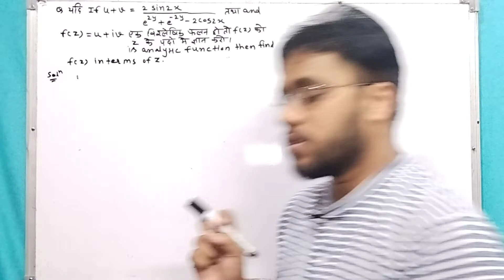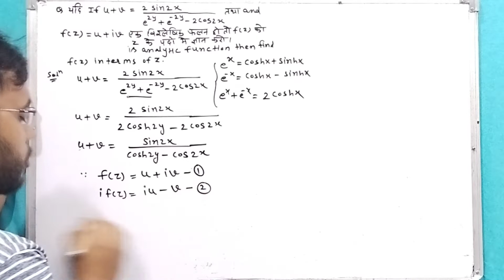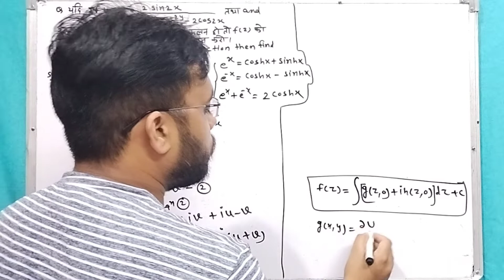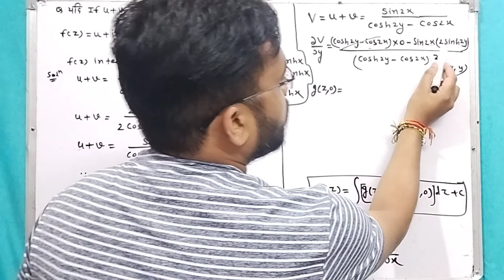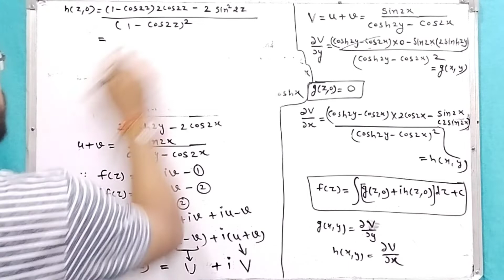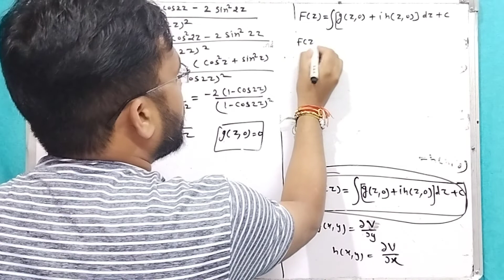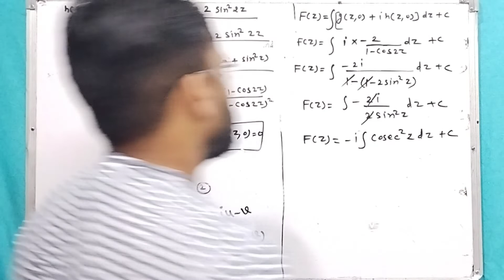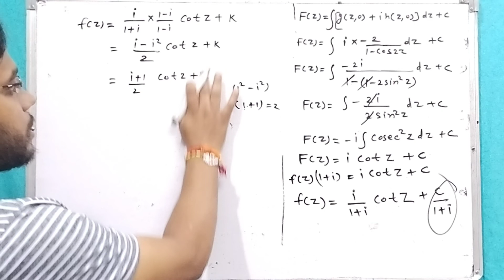complex/L-11/3 Rd year math